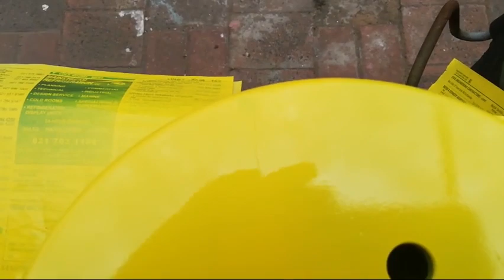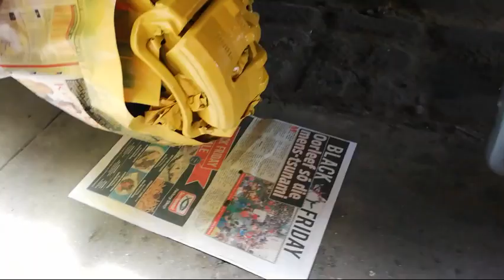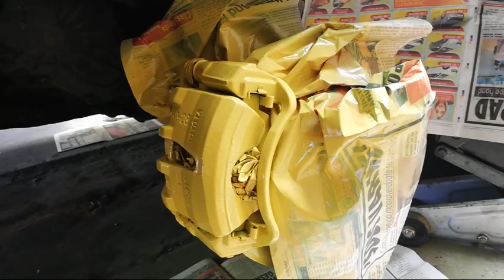Respraying my brake drums and calipers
REFRESHING MY BRAKE DRUMS AND CALIPERS WITH A FRESH YELLOW SPAY JOB DIY